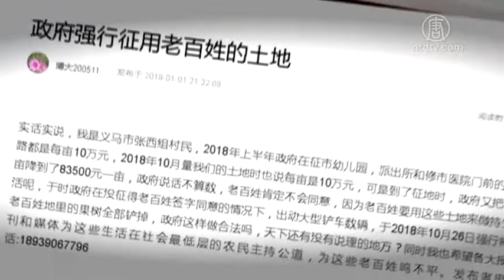河南强占地盖私校 村民上访不管用【中国禁闻】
【新唐人2019年05月09日讯】5月8号，河南省义马市郭庄村张西组村民在网上投诉，当地政府没有出示征地公告和补偿方案，在村民没有同意的情况下强行推平村里的110亩土地，盖私立学校，大部分村民至今没有拿到补偿款，上访都不管用，村民若阻止施工被威胁当作黑社会抓。

河南省义马市郭庄村张西组村民5月9号告诉新唐人，去年10月25号，村里的110亩土地被强占，动工盖私立学校，土地涉及56户，地上原本种有果树。

郭庄村张西组村民张先生：「开发商开着大型机械直接进地，110多亩地直接给推了，也没有出示征地公告，批覆这110亩地文件啊都没有，他就直接就强推了，他现在就急着盖学校呢，那个楼都快起来，现在还有好多老百姓都还没有给钱，上访都是在推呢，推来推去，根本就不管用。」

村民还表示，他们上访相关政府部门都没人管，还去了北京国家信访局，被国家信访局发回当地政府处理，问题还是没解决。

郭庄村张西组村民邵先生：「我们也没有看到征地文件，什么都砸了，动工了。现在又说要来出动警察，都不敢阻止，阻就抓去，当做黑社会抓咧，谁敢去阻止。」

村民透露，当地政府第一次说每亩补偿10万元，村民都不同意，后来又说每亩补偿8万元，村民更不同意，而2017年附近征地，每亩补偿已是10万元，因此村民认为补偿低的不合理。

村张西组村民张女士：「第一次说是10万块，老百姓都不同意嘛，后来就是被强征了，人家就霸占了，谁挡去了把谁抓走，所以老百姓没敢去挡，盖私立学校的，楼都盖了好几层，到现在钱也不给都恼火。」

村民张先生表示，土地被强占后他一直在上访，上个月政府说一亩地是8万多元，他家两亩地，补偿17万元，但又声称没钱，只给了他7万元，剩下的10万元，以后再说，而其他村民则大部分没拿到补偿款。

新唐人记者熊斌、施宜君采访报导